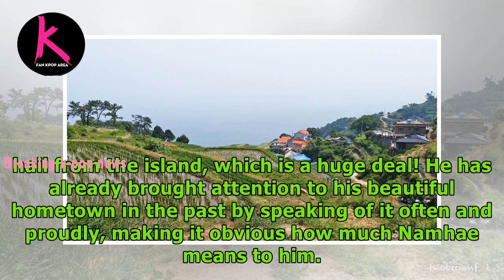ATEEZ’s San Has Been Appointed As The Promotional Ambassador Of His Hometown Namhae